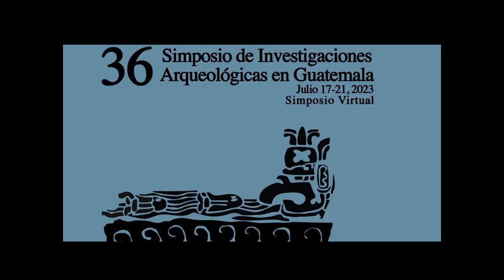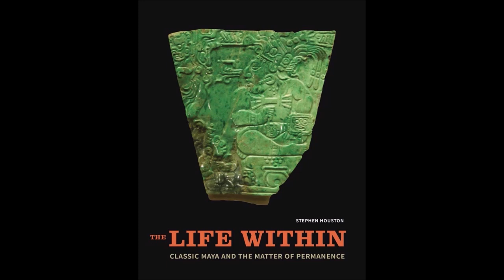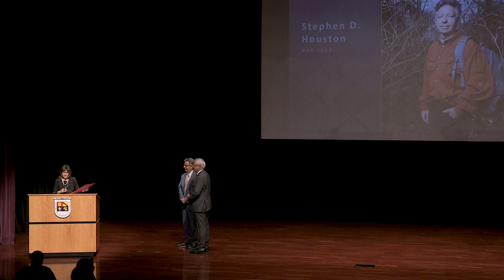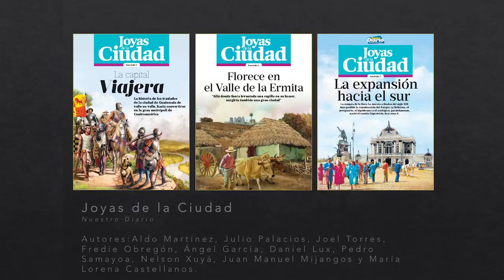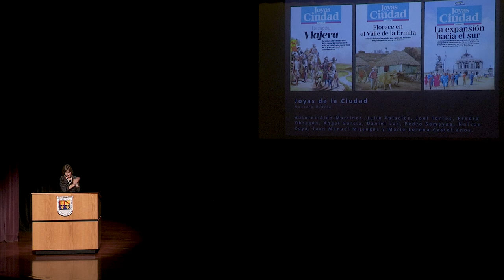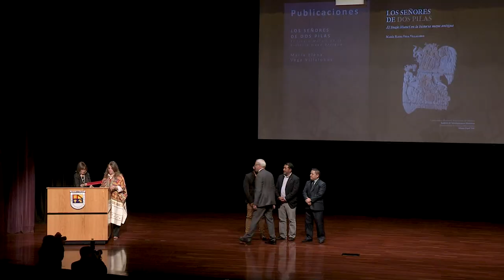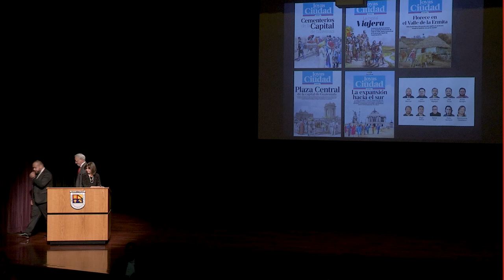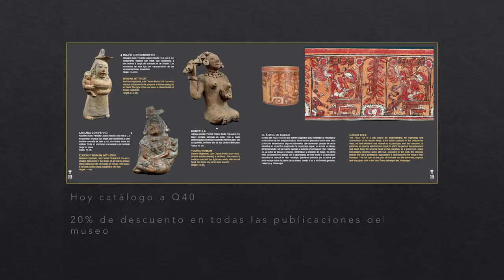Acto de Entrega de la Orden del Pop y Premio Huun (2023)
La Junta Directiva del Museo Popol Vuh de la Universidad Francisco Marroquín entregó la Orden del Pop 2023 al arqueólogo, antropólogo y epigrafista Stephen D. Houston. Esta condecoración ha sido creada para honrar los méritos de personas guatemaltecas, extranjeras o instituciones que han contribuido a la conservación, investigación o difusión del patrimonio cultural de Guatemala y Mesoamérica.

El Premio Huun se entregó en este mismo acto al equipo de nueve autores de Nuestro Diario: Aldo Martínez, Julio Palacios, Joel Torres, Fredie Obregón, Ángel García, Daniel Lux, Pedro Samayoa, Nelson Xuyá, Juan Manuel Mijangos y la historiadora María Lorena Castellanos; por el reportaje Joyas de la Ciudad publicado en el periódico Nuestro Diario. Este premio se otorga al mejor reportaje sobre un tema arqueológico, prehispánico, colonial o de la era independiente publicado en un medio escrito impreso o digital.

Organizado por:
Museo Popol Vuh